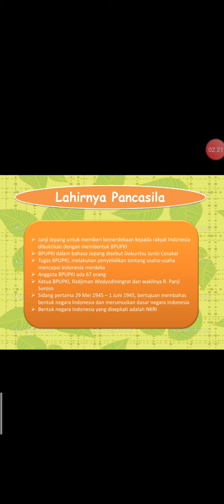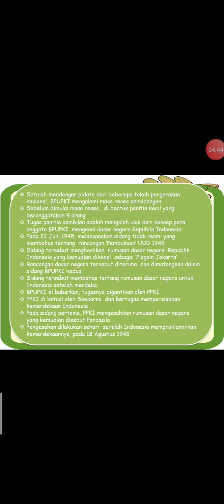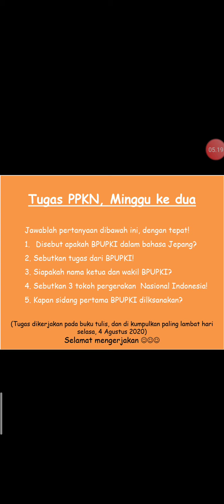ppkn kls 5 pertemuan 2